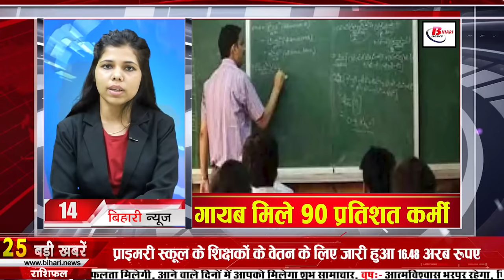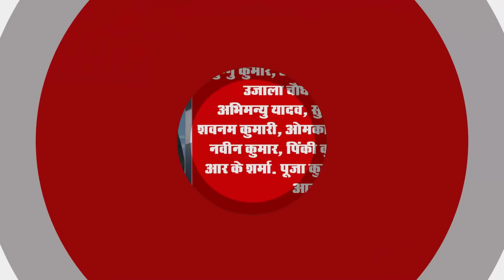Daily Live Bihar news of 11th Sept 2021.Info of Bhagalpur,Gopalganj,Lakhisarai,IIT Patna,Sheohar.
Daily Bihar news of all districts in Hindi i.e.11th Sept 2021.Info of Bihar Panchayat elections, Bhagalpur,Gopalganj,Lakhisarai,Patna,Sheohar.
1. Citizen Resource Information Department (CRID) Vacancies
2. All the District Magistrates came into action due to Nitish objection
3. Production related to sugarcane in Bihar can get the status of industry
4. Today in Bihari identity we will talk about Sanjay Mishra
5. Nitish government gave big zamindari to minister Vijendra Yadav
6. Will not have to worry for duty in Panchayat elections
7. Temperature likely to rise in next 48 hours in 29 districts of Bihar
The Meteorological Department has issued a heat alert in Bihar. The temperature is likely to rise in the coming 48 hours. A heat alert has been issued as no rain system is active. On Friday, the maximum temperature in Bihar was 32 to 35 degree Celsius, it is forecast to increase by one to 2 degree Celsius on Friday.

8. Marksheet issued for students who passed with grace mark in bseb bihar board inter

9. Special arrangements will be made for the farmers of Bihar to stay in the city.

10. In the overall ranking, IIT Patna got the advantage and NIT got the loss
Recently, the National Institutional Ranking Framework 2021 has released its latest ranking, in which big news has come out about two colleges of Bihar, under which IIT Patna, the only institute from Bihar has got a place in the overall ranking, the most important thing is That IITPatna is continuously improving its overall ranking. In the overall category of NIRF 2021, IIT Patna has secured 51st position with a score of 47.67, which was much better than 2019.
11. Special campaign will be run for corona test and vaccination of pregnant women in Bihar

12. Chromium deposits found in Rohtas and Aurangabad

13. Swinefluinbihar increased tension in Bihar
There has been a stir in Bihar due to the confirmation of swine flu between dengue and corona. Viral fever continues to wreak havoc in Bihar at this time. All government hospital beds in the state are full. At the same time, two children are being treated on one bed in many hospitals including SKMCH, GMCH.

14. The team reached for inspection found 90 percent of the workers missing

15. Plastic will not be used in Bihar from December

16. Training given to the observer regarding Panchayat elections

17. It has been said to find an early solution to the strike of the Municipal Corporation

Kosi and Seemanchal residents will get uninterrupted electricity from next month
18.

19. Tej Pratap went out to meet Lalu Yadav
20. cm Nitish's minister gave blunt advice to Chirag

21. Today's date is recorded in the history of India due to many reasons
In September 1906, Mahatma Gandhi started the Satyagraha movement in South Africa. During the Indo-Pakistani War in 1965, the Indian Army successfully captured the city of Burki, near southeast Lahore. In 1893 in Chicago, World Religions In the conference, Swami Vivekananda gave a historic speech on bigotry, tolerance and the truth inherent in all religions. Elected a woman president for the first time in the Commonwealth Parliamentary Association in 1996. Former Chief Justice of India PN. Bhagwati was re-elected to the United Nations Human Rights Committee for the fourth time in 2006. India's freedom fighter, social activist and famous Gandhian leader Vinoba Bhave was born in 1895. Muhammad Ali Jinnah, the prominent leader of British India and the president of the 'Muslim League', died in 1948. happened in
22. India vs England match canceled due to Corona
The last Test of the five-match Test series between India and England to be held at the Emirates Old Trafford ground in Manchester has been canceled due to Corona virus. This decision has been taken with the mutual consent of the cricket boards of both the countries. In view of the increasing corona cases, Team India refused to take the field on the first day, after which this decision was approved. Earlier, there was an update about the match that, starting from Friday, this match will not be able to start on time, in this series, India is currently 2-1 ahead, but in case of cancellation of the fifth match, this match will be in England's account. Will be added or else this canceled match will be held again in future

23. Now let's know what were the prices of bullion market and petrol diesel

24. Remembering the administration of isbt bus stand

25. Amarendra Pratap Singh furious on the question of shortage of 2 lakh metric tonnes of manure in Bihar